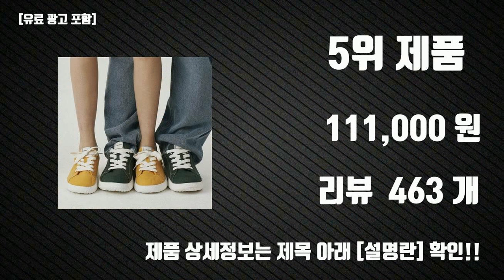르무통 운동화 Top10 판매순위, 세부정보, 가격, 리뷰, 후기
요즘 가장 핫한 르무통 운동화 Top10 판매순위, 세부정보, 가격, 리뷰, 후기

1위. 르무통 메이트 발 편한 메리노울 운동화 블랙 [111,000원]

2위. 르무통 포레스트 발 편한 메리노울 운동화 [111,000원]

3위. 르무통 왈라비 발 편한 메리노울 운동화 다크네이비 [111,000원]

4위. 르무통 스타일2 발 편한 메리노울 운동화 [111,000원]

5위. 르무통 버디 발 편한 메리노울 운동화 [111,000원]

6위. 르무통 클래식2 발 편한 메리노울 운동화 [111,000원]

7위. 르무통 버디 발 편한 여성운동화 남자스니커즈 2318 [25,000원]

8위. [백화점 정품] 르무통 남여공용 발편한 니트 운동화 포레스트 발 편한 메리노울 키높이 메리제인 [159,900원]

9위. 클락스 남성용 데저트 GTX 트랙 26165030 [311,220원]

10위. [백화점 정품] 르무통 메이트 발 편한 메리노울 운동화 [159,800원]